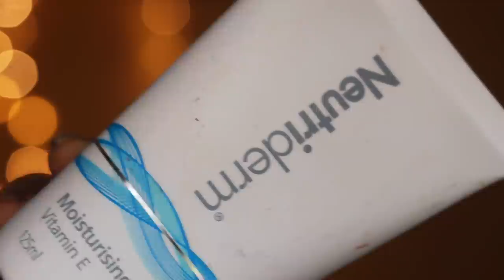തണുപ്പു കാലത്ത് നിങ്ങളുടെ Skin Careൽ ഉടൻ മാറ്റണ്ട 11 കാര്യങ്ങൾ|For a better looking skin|Try it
Link

Nutriderm Miosturiser

Karimashi

- Top :
- Lipstick :
- Earrings :
- Others :

Big  🐻  Hugs❤️